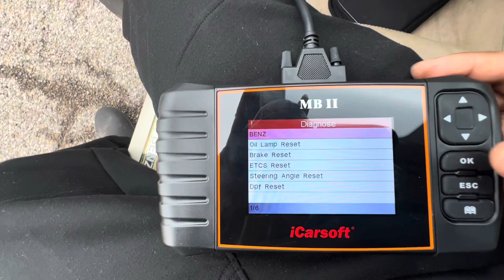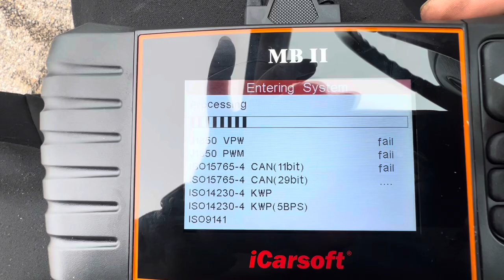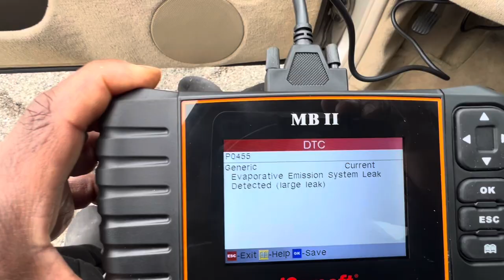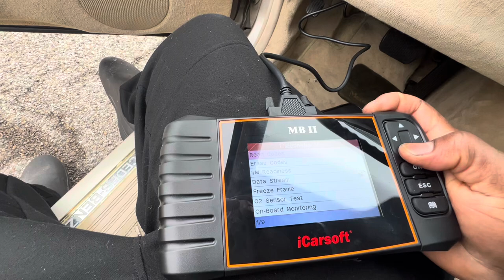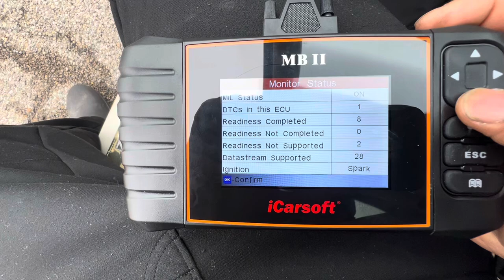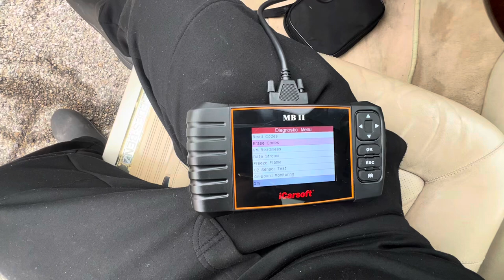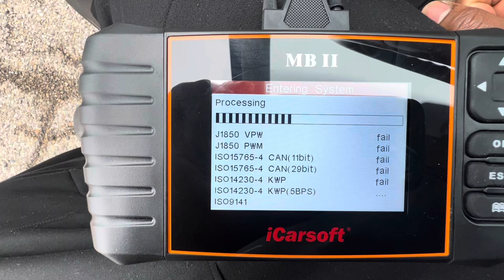1997 Mercedes S500 Coupe!!!! C140 🤗 Evap Code & Check Engine Light Issue - Gold Element Autoworks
This is a beauty! You don’t see these cars around anymore, atleast not here in Cincinnati. This owner just acquired this gem. He’s so excited, and I’m excited for him! Nothing like a classic Mercedes-Benz. And this is definitely a classic! More to come!!